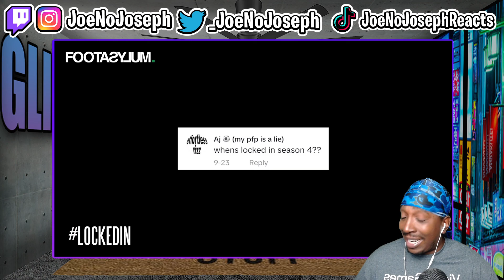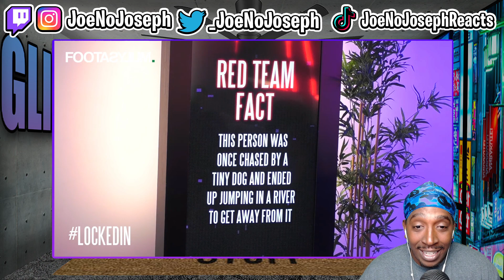Reaction To Danny Aarons has beef with EVERY housemate - Locked In is back!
Or Kick.com/Joenojoseph
Danny Aarons has beef with EVERY housemate - Locked In is back! | @Footasylumofficial